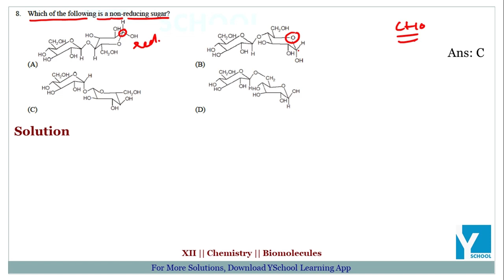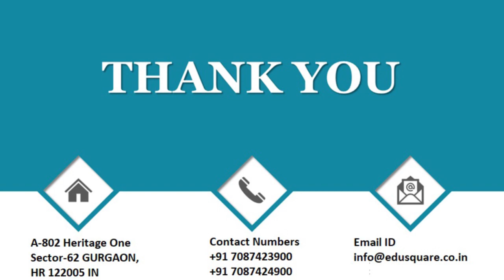QID 56013 Class 12 CT Biomolecules Q8